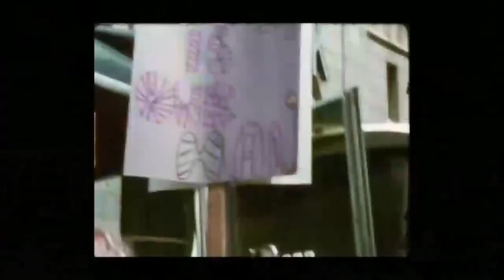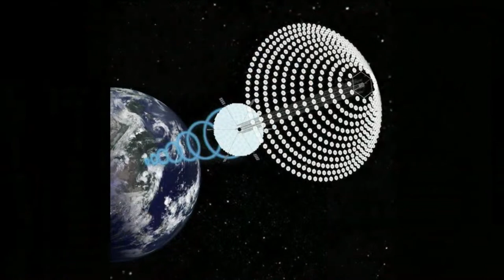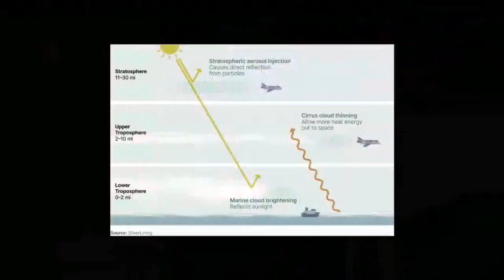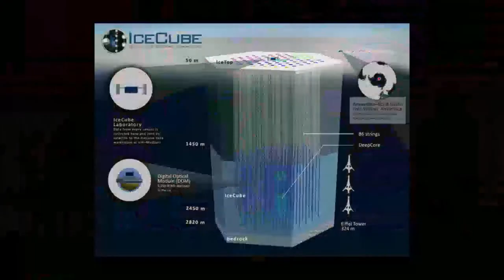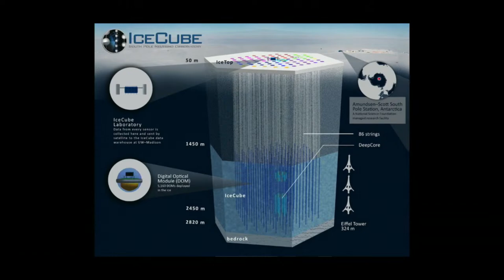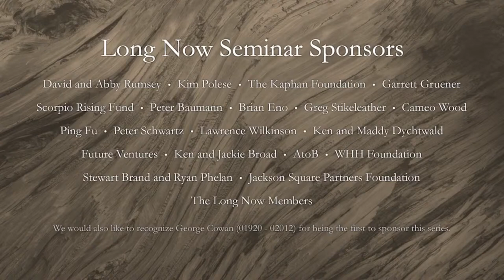Climate Parables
An unforgettable evening of live journalism, science and technology, fiction and nonfiction, video, art, and music.

The Long Now Foundation has teamed up with Anthropocene Magazine (a publication of Future Earth) and Back Pocket Media to take the magazine’s new fiction series “The Climate Parables,” from the page to the stage.

The series starts with the idea that survival in the Anthropocene depends on upgrading not just our technology, but also our collective imagination. From there, acclaimed storytellers will perform work from some of the most creative science fiction writers such as Kim Stanley Robinson and Eliot Peper, speculating on what life could be like after we’ve actually mitigated climate change and adapted to chronic environmental stresses.

Think of it as climate reporting from the future. Tales of how we succeeded in harnessing new technology and science to work with nature, rather than against it. It’s all wrapped up in an evening of performed journalism that blends science and technology, fiction and non-fiction, video, art, and music. What could possibly go right?

Anthropocene Magazine's Climate Parables is made possible with funding support of the V. Kann Rasmussen Foundation.

Supporting Sponsors: The Carbon Collective: Charm Industrial, Living Carbon, Vesta, Lithos Carbon and other innovators in the space are teaming up to support the Climate Parables and share their visions of a world with less carbon. They will have a dedicated space at the event to showcase their solutions.

Dodging the Apocalypse story by Mark Alpert | Actor: Stuart Briggs | Video: Ruda Virginio | Score: Tristan de Liège

Victory Condition story by Eliot Peper | Actor: Marilyn Pittman | Video: Back Pocket Media and Ruda Virgini | Found footage by: Chris Lange, Oscar Osbo, Robert Pullum, Sean Kirmani, Matt Trainor, Billy Bjork, Loren Hamilton, Panorama International Productions, Living with Fire_ The USGS Southern California Wildfire Risk Project | Score: Tristan de Liège

Glacial Elevation Operations story by Kim Stanley Robinson | Actor: Conrad Cecil | Video: Alborz Kamalizad | Score: Tristan de Liège